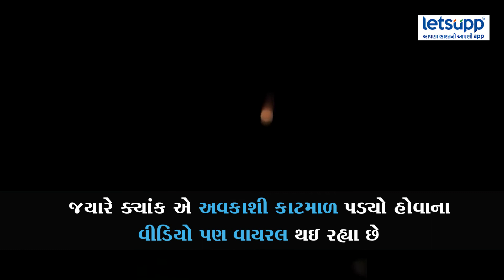ગુજરાતના ઘણા ભાગમાં જોવા મળ્યો ખરતા તારા જેવા નિશાન || Mysterious Astronomical Object In Gujarat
તા.03.04.2022ની રાત્રે 8.00 વાગ્યાની આસપાસ બની આ ઘટના
ગુજરાતના ઘણા ભાગમાં જોવા મળ્યો ખરતા તારા જેવા નિશાન
ગુજરાતના અલગ અલગ વિસ્તારમાંથી લેવામાં આવેલ વીડિયો
લોકો માં થોડો ડર નો માહોલ હતો
જયારે ક્યાંક એ અવકાશી કાટમાળ પડ્યો હોવાના વીડિયો પણ વાયરલ થઇ રહ્યા છે
પરંતુ આ કાટમાળ આજ અવકાશી કાટમાળ છે તેની કોઈ ખાતરી મળી નથી
કહેવાય રહ્યું છે કે ફક્ત ગુજરાતમાં જ નથી પરંતુ મહારાષ્ટ્ર, તેલંગણા, અને અન્ય રાજ્યોમાં પણ જોવા મળ્યો હતો
ખરતા તારા જેવી વસ્તુ